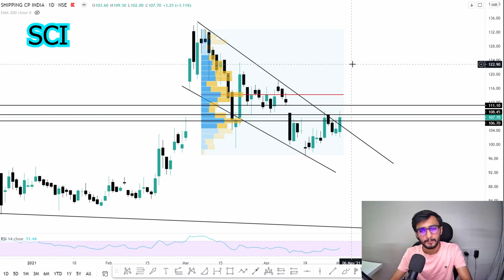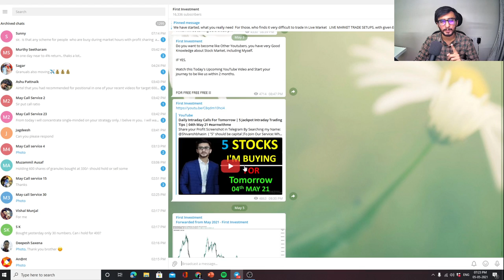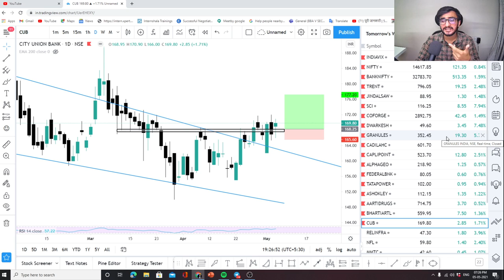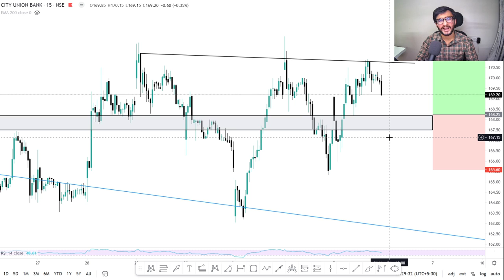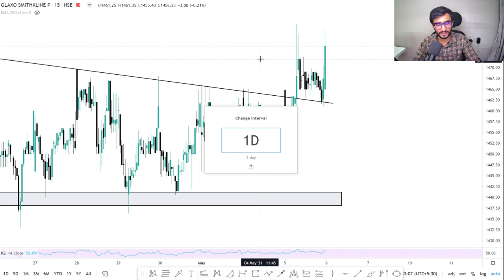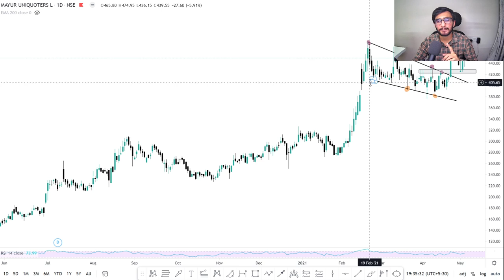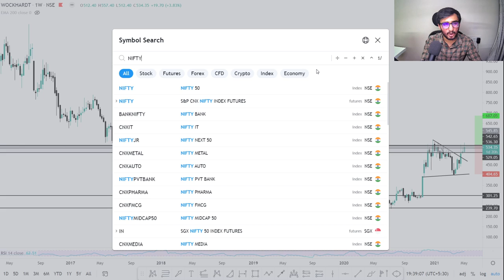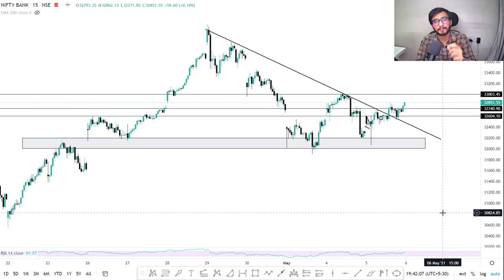Daily Intraday Calls For Tomorrow | 5 Jackpot Intraday Trading Tips | 06th May 21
Other Information !!

1. CUB

2. TRENT

3. GLAXO

4.  MAYURUNIQ

5. WOCKHARDTH